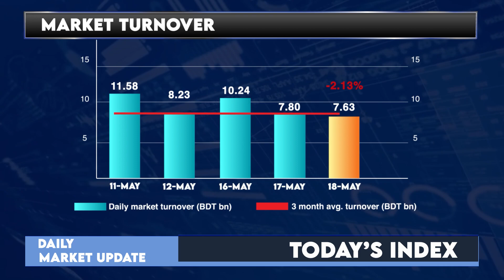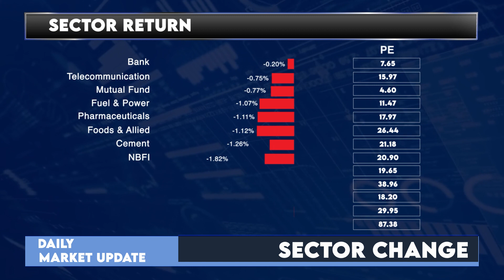Daily Share Market News Dhaka Stock Exchange । ঢাকা শেয়ার বাজারের বাংলা খবরঃ ১৮ মে ২০২২